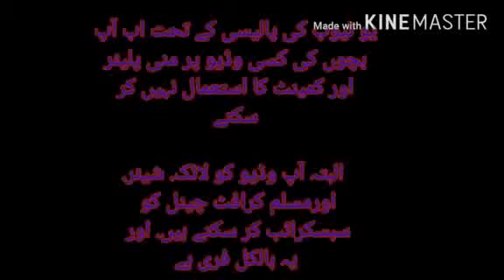Memories of last educational year. |Muslim craft.